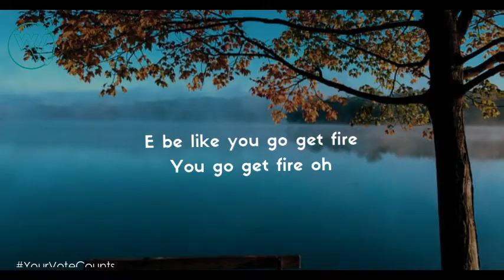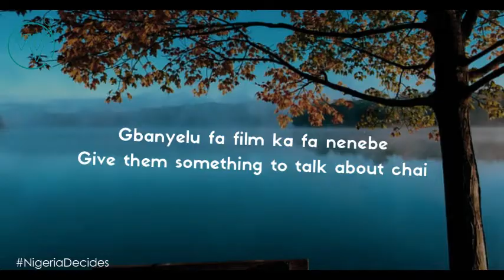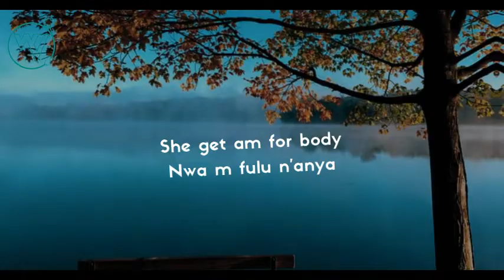Chike - Hard To Find ft. Flavour (Lyrics)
Adding the outstanding vocals of Flavour, the Ijele 1 of Africa, sensational Nigerian singer and songwriter @OfficialChike emerges on the music stage with a great single labeled 'Hard To Find'.